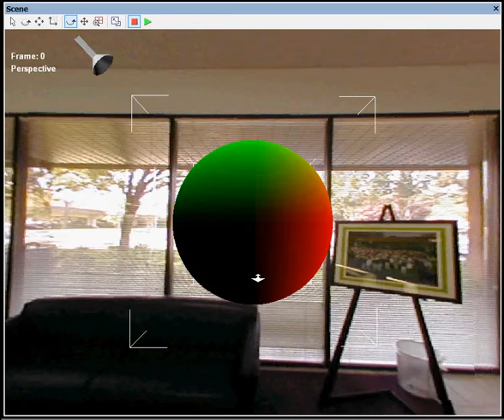shader1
Este simples shader utiliza as coordenadas do vértice para determinar sua cor. O objetivo foi nos familiarizar com o ambiente e a as possibilidades do fxComposer